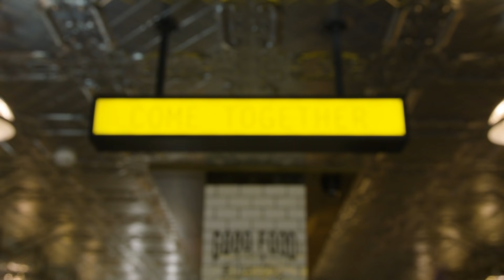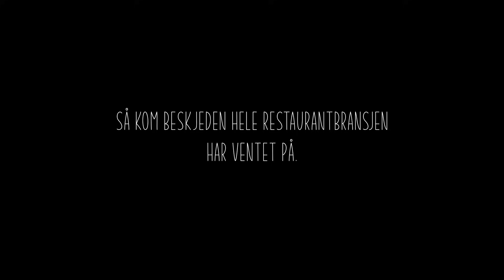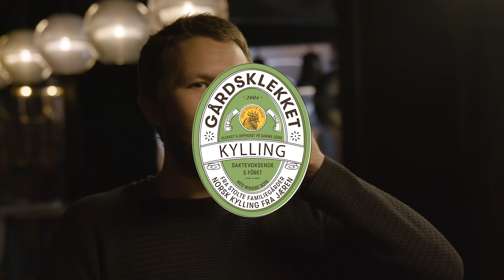Matglede episode 3 - Flatgrillet kylling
Møt Stian og Simon som hver for seg skal servere en fantastisk kyllingrett og imponere hverandre i en litt annerledes hverdag. Bli inspirert!